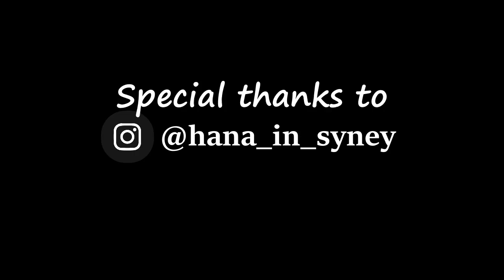Zombie Walk - Sydney 2018